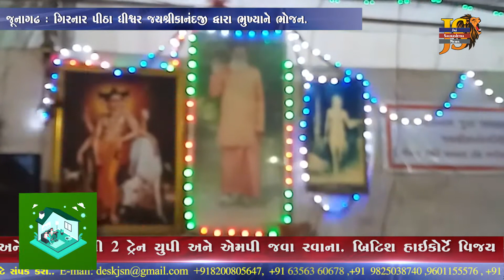Junagadh:ગિરનાર પીઠા ધીશ્વર જયશ્રીકાનંદજી દ્વારા ભુખ્યાને ભોજન.જરૂરિયાતમંદ લોકોને અપાઈ રોકડ સહાય.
જૂનાગઢ : ગિરનાર પીઠા ધીશ્વર જયશ્રીકાનંદજી દ્વારા ભુખ્યાને ભોજન.જરૂરિયાતમંદ લોકોને અપાઈ રોકડ સહાય.

રાજુભાઇ વેગડા
તંત્રી
કૌશિકભાઈ શીલુ
સહતંત્રી

News Anchor :  Sejal Chauhan ,Amee Bosamiya
Chief Reporter : Vinod Makvana
 News Editing In Chief : Vivek Ranva